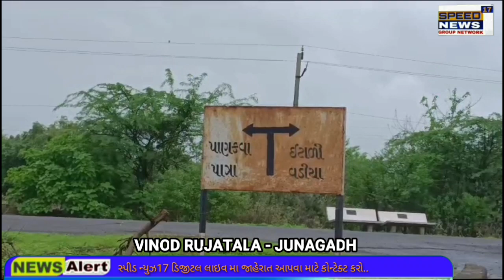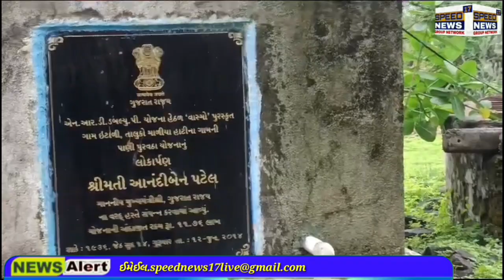NEWS જૂનાગઢ માળીયા તાલુકા ના ઈટાળી ગામ માં ખુદ ગૌશાળા ના પ્રમુખે જ ગૌચર ની જમીન પર કર્યો કબજ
જૂનાગઢ માળીયા તાલુકા ના ઈટાળી  ગામ માં ખુદ ગૌશાળા ના પ્રમુખે જ ગૌચર ની જમીન પર કર્યો કબજો

ઈટાળી ગામમાં રહેતા વિક્રમભાઈ કાગડા એ નથુ ભાઈ સિસોદિયા સહિત ગામ માં ગૌચર  ની જમીન પર કરેલ કબ્જા ખાલી કરાવવા અનેક વખત લેખિત માં રજુવાત  કરવા છતાં કોઈ પગલાં ના લેવાતા અંતે મીડિયા નો સહારો લીધો જેને લઇ આજ રોજ સરપંચ દ્વારા ગૌચર માં  પેશકદમી કરનાર લોકો ને કબ્જા ની જગ્યા પર રાખેલ પથ્થર અથવા બીજી કોઈ પણ ચીજ વસ્તુઓ 2 દિવસ માં હટાવી લેવા માટે ની ટેલીફોનીક જાણ કરેલ અને ત્યાર બાદ ઈટાળી ગામ ના સરપંચ તથા સભ્ય અને માલધારી લોકોએ ગૌચર ની જમીન પર  પેશકદમી કરેલ જગ્યા ની મુલાકાત લીધી અને વહેલી તકે આ પેશકદમી દૂર કરવાની કામગીરી કરવાની તૈયારી બતાવી હતી ત્યારે સરપંચ દ્વારા હાલ તો માપણી કરવાની પણ માંગ કરવામાં આવી છે જેથી કરી વહેલી તકે ગૌચર ની જમીન માલઢોર માટે ખુલી કરાવી શકાય..

ઈટાળી ગામ માં રહેતા જાગૃત નાગરિક વિક્રમ ભાઈ કાગડા દ્વારા તેમના ગામ માં ગૌચર પર પેશકદમી કરનાર નથુભાઈ સિસોદિયા અને અન્ય પેશકદમી કરનાર  વિરૂદ્ધ લેખિત માં અરજી આપવા માં આવેલ પરંતુ નથુભાઈ દ્વારા એમકેમ રીતે જાહેર રસ્તાઓ બંધ કરી સાર્વજનિક રસ્તાઓ પર રાહદારી માટે નો માર્ગ બનાવી અને આસપાસ માં રહેતા લોકો ને હેરાન પરેશાન કરતા હોવાની વિક્રમ ભાઈ દ્વારા ફરિયાદ કરવામાં આવી છે ત્યારે પેશકદમી કરેલ જગ્યા પર ફાર્મ હાઉસ બનાવી ગૌચર ની જમીન પચાવી પાડી હોવાનો ફરિયાદી નો આક્ષેપ છે ત્યારે એ સિવાય પણ હજારો વીઘા ગૌચર ની જમીન પર પેશકદમી કરી બગીચાઓ ,બંગલાઓ અને વાવણી કરી દેવામાં આવી હોય તેવા લોકો ની પણ પેશકદમી વહેલી તકે દૂર થાય તેવી માંગ સરકારશ્રી પાસે કરવામાં આવી છે

આ સમગ્ર બાબતે નથુ ભાઈ એ જમીન પચાવી પાડી હોવાની કબૂલાત પણ કરેલ છે પરંતુ તેમની માગ એવી છે કે જેટલા પણ લોકો એ .જેટલા પણ તાલુકા જિલ્લા માં ગૌચર જમીન પચાવી પાડવા માં આવી હોય તે દરેક પેશકદમી દૂર કરવામાં આવે તોજ તે તેમની જમીન ખુલી કરશે

પરંતુ આશ્ચર્ય જનક વાત તો એ છે કે આ ગૌચર ની જમીન પચાવી પાડનાર પોતે જ ઈટાળી ગામ માં આવેલ ગૌશાળા નો પ્રમુખ છે ..જે ગૌ માતા ની જમીન પચાવી પાડતો હોય એ ગૌશાળા માં સુ કરતો હશે અથવા તો ગૌ માતા માટે એમને શું લાગણી હશે એ વિચારવા જેવી વાત છે...

રિપોર્ટ વિનોદ બી રૂજાતલા